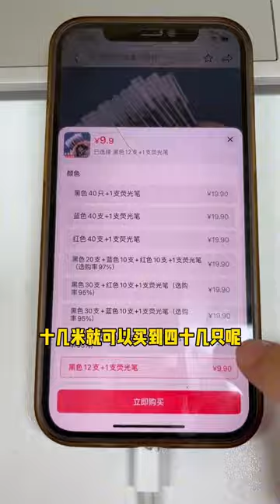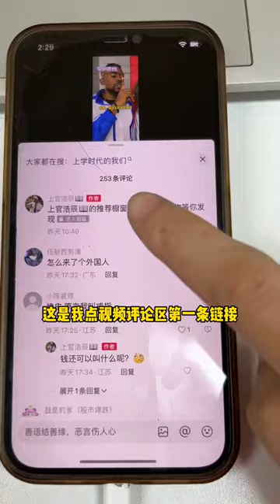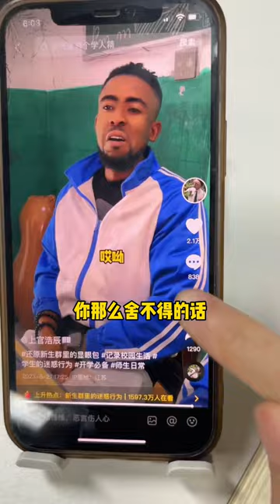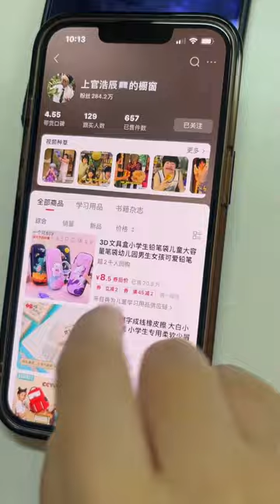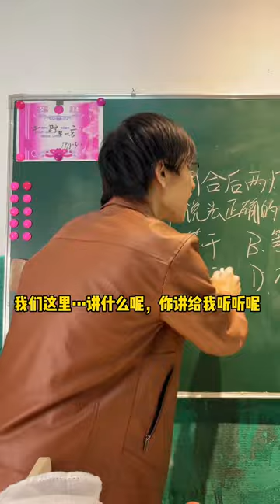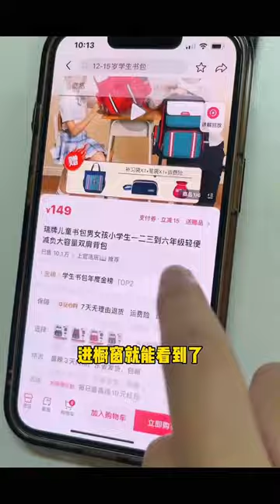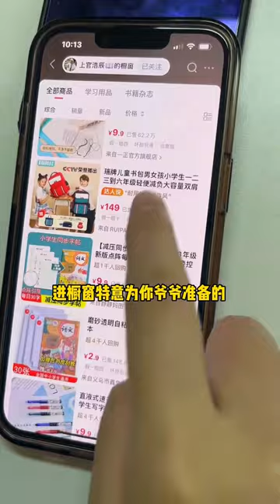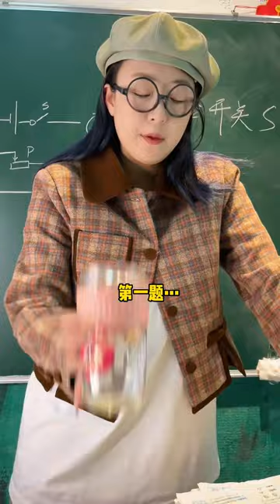學生汗流浹背，神仙班長的神秘舉動震驚全班，你猜她要做什麼？童年小賣部